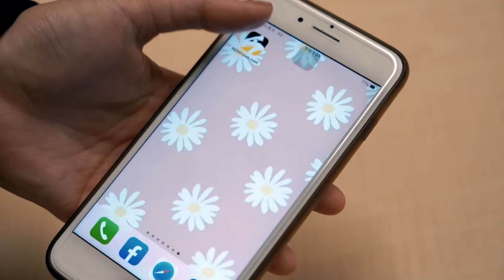宣布與諾魯斷交 外交部批中共「傲慢霸凌」嚴厲譴責｜NOWnews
2024總統大選剛落幕，我國友邦諾魯就在今（15）日宣布斷交，目前邦交國只剩下12個，再度向下探到歷史新低。外交部政務次長田中光也舉行記者會宣布，為了維護國家主權及尊嚴，外交部鄭重聲明，即日起終止所有與諾魯共和國的外交關係，並批評中共共處心積慮謀求，選在我國大選時啟動，赤裸裸向世界展現共產極權本質，我國對於其傲慢強權罷凌，予以譴責。